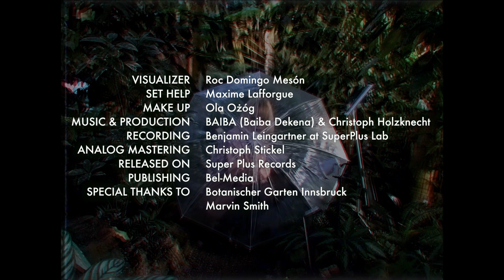BAIBA - let me come home (album version & visualizer)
Recording: Benjamin Leingartner at SuperPlus Lab
Mixing: Christoph Holzknecht
Analog Mastering: Christoph Stickel
Released on: Super Plus Records
Publishing: Bel-Media

Gif: Roc Domingo Mesón
Set help: Maxime Lafforgue
Make up: Ola Ożóg

 LET ME COME HOME

Come tip on my hand
And I will let you slip through my veins
Lord knows we've been saint
But your morning will be in my taste

Come let me come home
Even if the dawn has painted our core
I missed how you spelled all the ways
I couldn't let go

That the love is gone oh the love is gone 2x

I've seen you've been wrong
Like a desperate child on his own
My bloodline, my bones,
My limbs and my skin

We've been like a crack in the walls which won't hold
Every grasp of the smell we still mourn